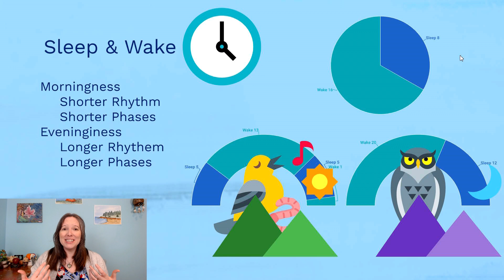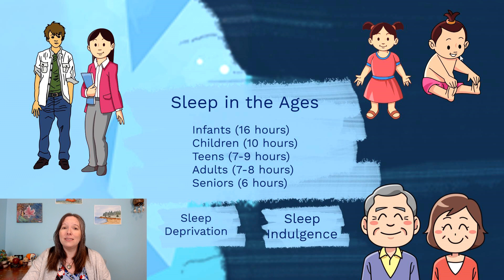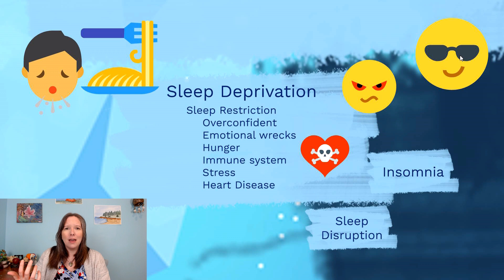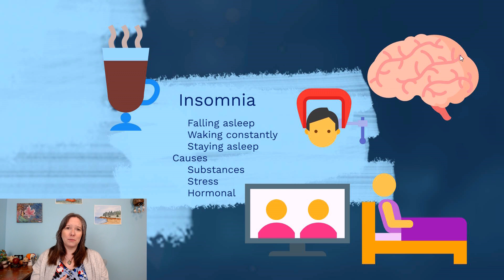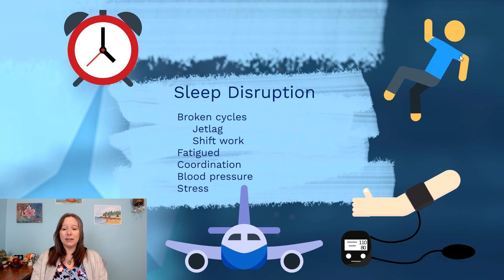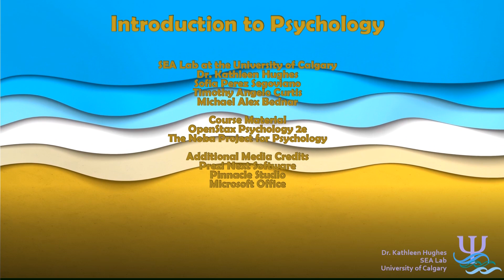Insomnia: Intro Psychology, Consciousness #4